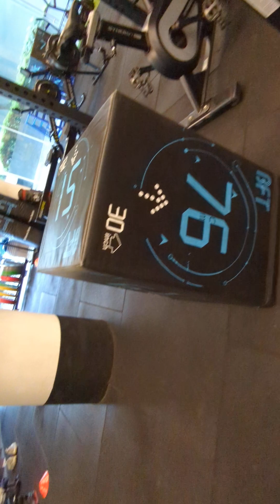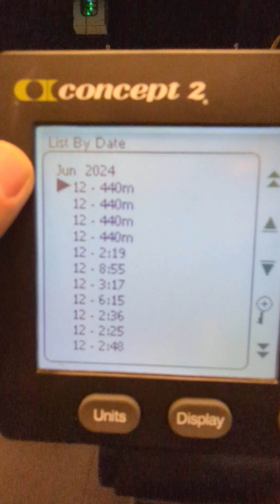CrossFit Service Cup '24 - Workout 3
For Time (TC: 25mins)
5 Rounds
440m Row
10 Box Jump (30")
10 Deadlift (125kg)
10 Wallball (9kg)